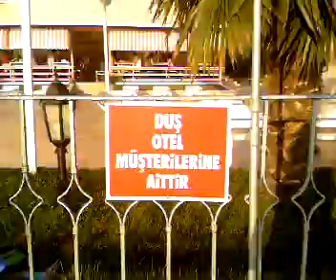ERDEK NARLI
Narlı sahilleri mutlaka görülmeli